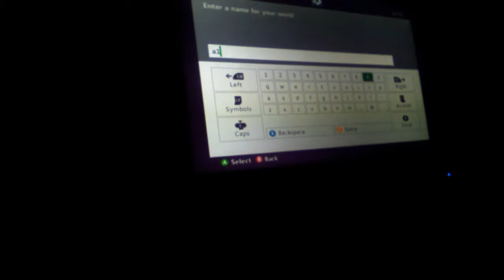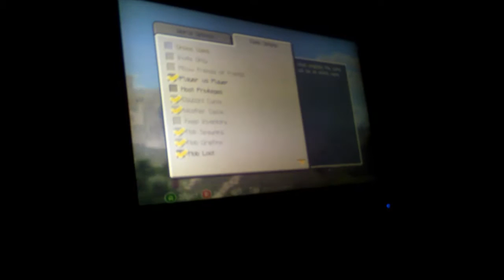A 10 friary survival